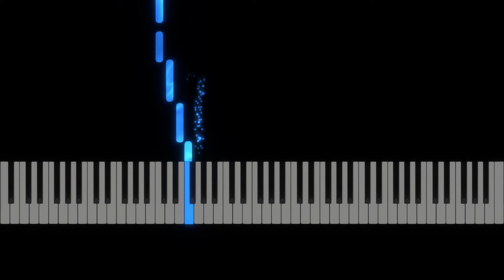Unsre Katz' - Piano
Title: Unsre Katz'
Level: Beginner
Composer:
Arranger: Beate Hassinger
Sheet: Mein Klavierliederbuch 2 - 20 Lieder für 2 Hände
- Sheets: